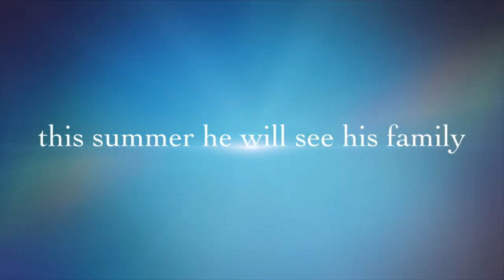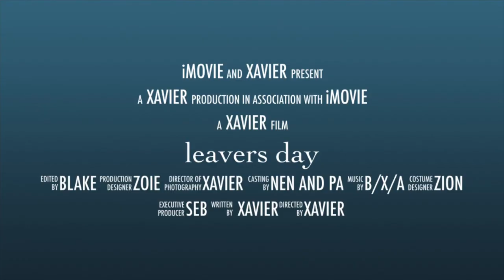Th story of my life